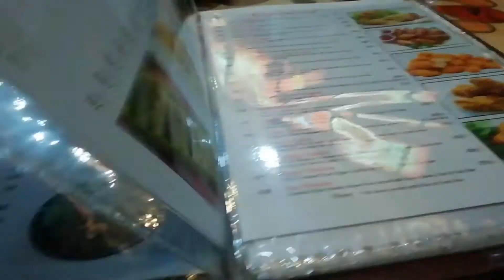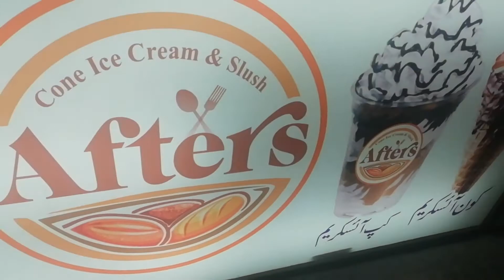Have a nice weekend | enjoy great meal